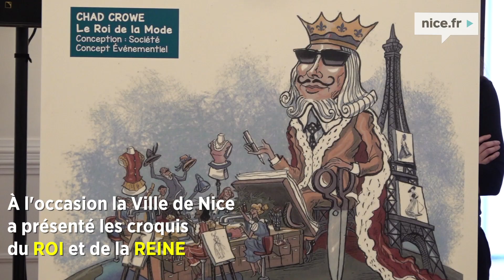Le carnaval 2020 arrive !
Du 15 au 29 février 2020, Nice deviendra la Capitale Mondiale de la Mode avec la 136e édition du
carnaval sur le thème « Roi de la Mode ».
Pendant 15 jours, le Carnaval de Nice, avec ses deux manifestations, les Corsi carnavalesques et les Batailles de fleurs, offrira un spectacle burlesque dédié à la mode sous toutes ses coutures pour vous faire rire, sourire mais aussi réfléchir sur la mode et ses dessous. Car si la mode lance des tendances et bouleverse les codes comme les comportements, elle a aussi un rôle éthique et responsable à jouer.